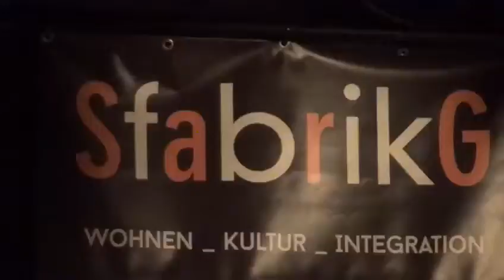Ingoma yami-Nkwali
Nkwali live at Lange Nacht der Welt musik Festival Sagfabrik -Vienna